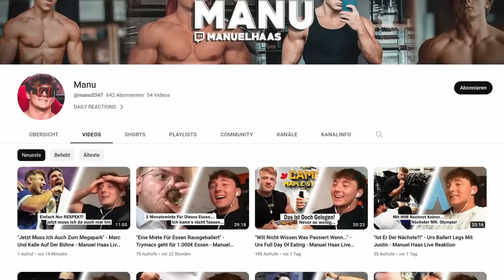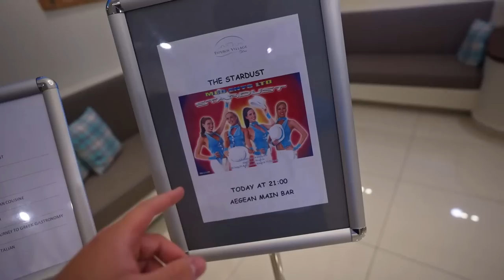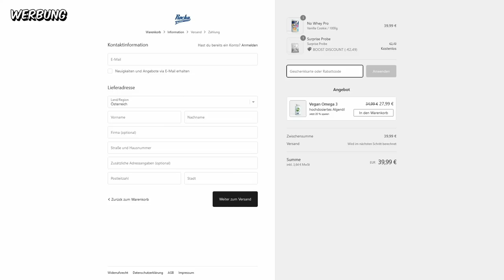Ab In Den Urlaub (Und das NICHT alleine!)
(Werbung)